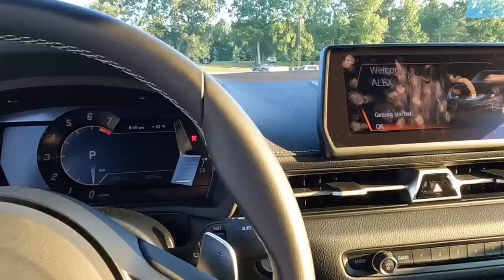I BOUGHT A NEW 2022 TOYOTA SUPRA GR 3.0 A90 MKV and IT'S INSANE!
This car is so good I could not help but to buy it! In this video I introduce my all new 2022 Toyota Supra GR 3.0 Premium A90 MKV. This is a serious car and we are 100000% going to turn it up!

SAVE MONEY ON PARTS:
2022 HARLEY DAVIDSON ROAD GLIDE SPECIAL
2022 Toyota Supra GR 3.0 Premium A90 MKV